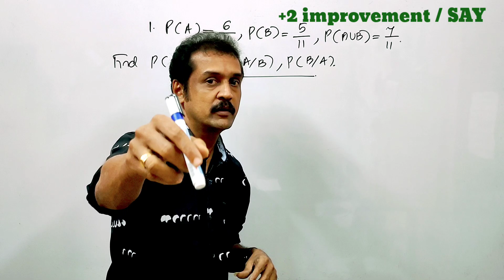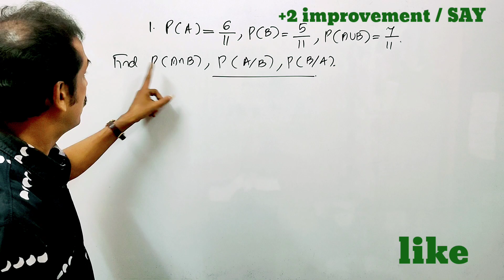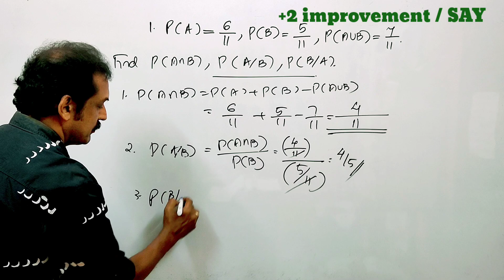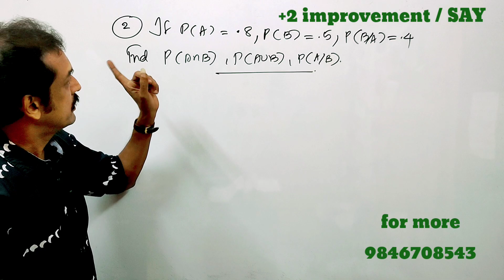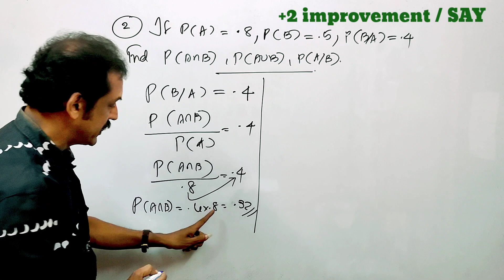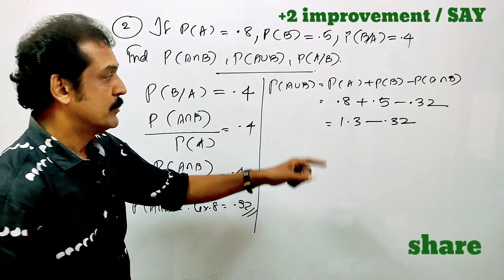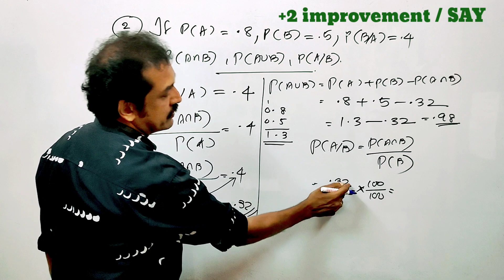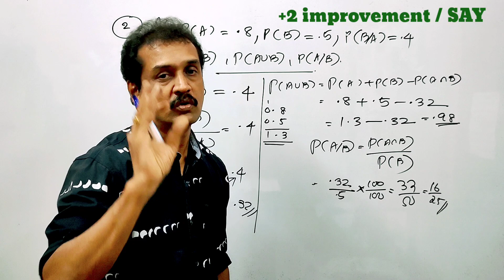plus two Mathematics | SAY.. improvement CLASS | probability part 13|sure questions| conditional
improvement-SAY
focus area
# tricks and tips
 probability questions
 conditional probability problems
 plus two improvement mathematical problems
 plus two say maths problems
 plus two improvement questions
 plus two mathematics questions
 simple tricks
 probability problems
 plus two probability problems
 how mathematics simple and easy